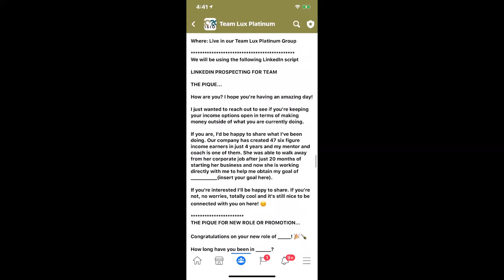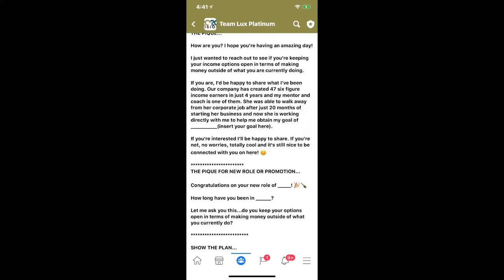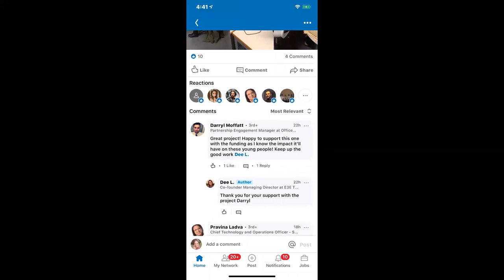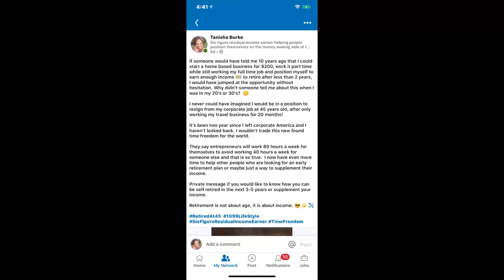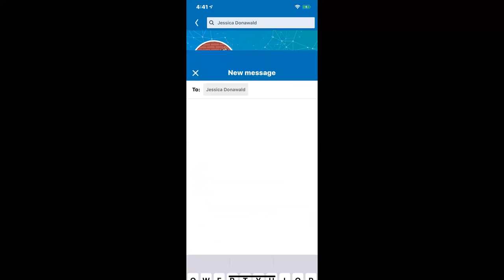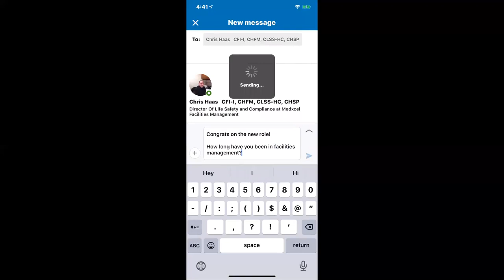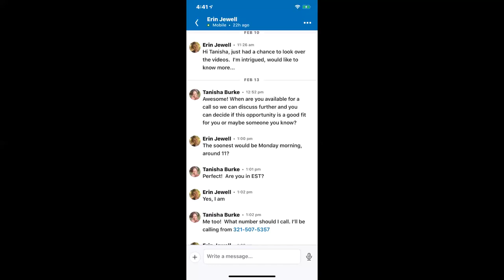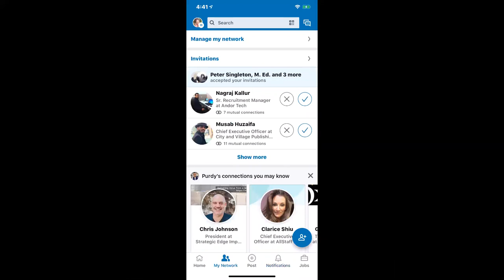How to Build Your Business Using LinkedIn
In this training I show you how you can use LinkedIn to find business partners to build your business.  I love LinkedIn because it is a professional platform, therefore,  everyone is a great prospect for your business.  You just have to ask if they are looking for an opportunity.